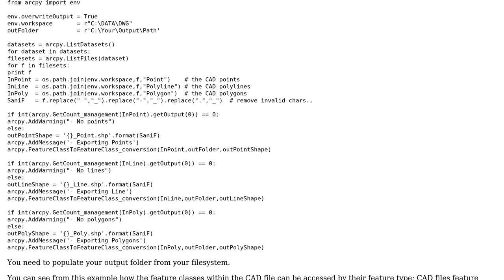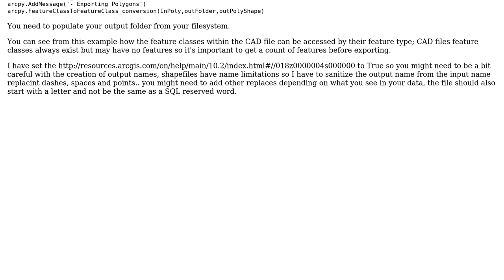GIS: Converting multiple drawing files to shapefiles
With thanks & praise to God, and with thanks to the many people who have made this project possible! | Content (except music & images) licensed under CC BY-SA | Music | Images & others | With thanks to user nmtoken user Michael Stimson user Arb and the Stack Exchange Network Trademarks are property of their respective owners. You are responsible for your own actions.